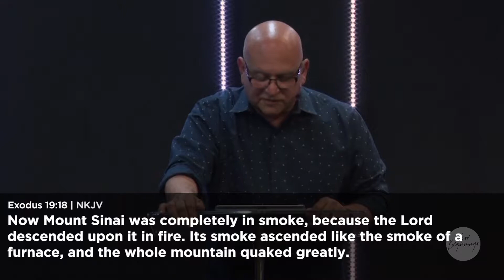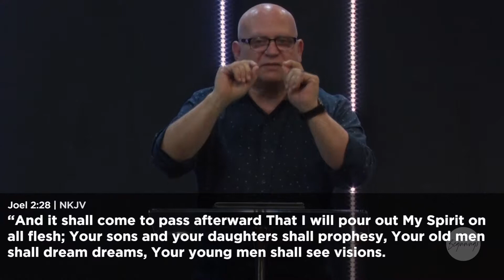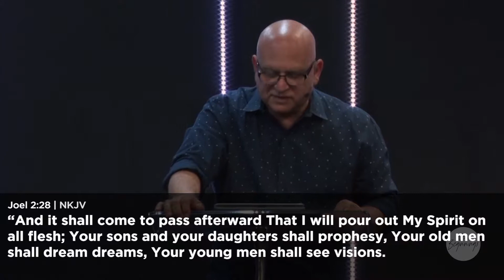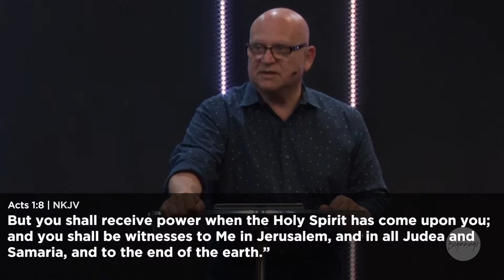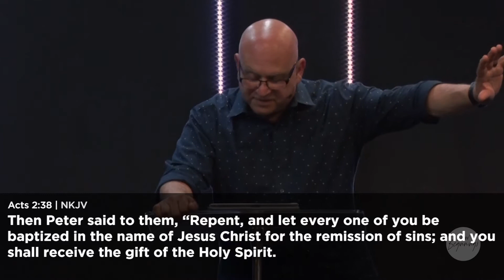Pentecost Sunday || Pastor Joe Sorce (6/9/19)